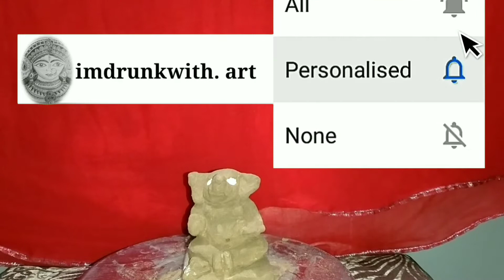Eco friendly Ganesha | How to make eco friendly Ganesha (part 2)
hello everyone, here is part 2 of eco friendly Ganesha I have used poster colour for matt finishing you can also use fabric colour it's your choice hope you guys like it.. and don't forget to like share comment and subscribe my channel.